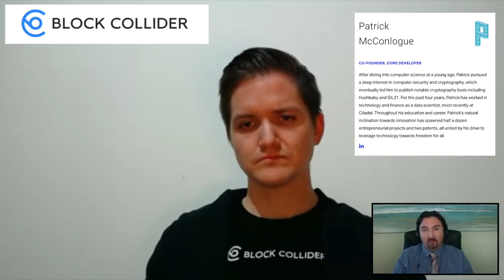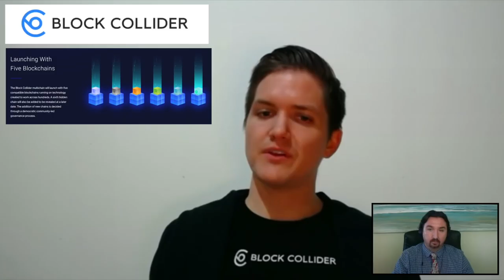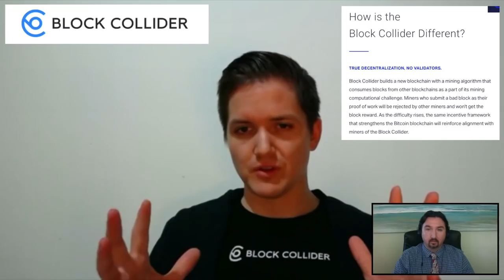Block Collider's Co-Founder Patrick McConlogue chats with BCB about a mineable multi-chain protocol!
BlockchainBrad chats with Block Collider's Co-Founder Patrick McConlogue about its mineable multi-chain protocol for stable coins, decentralized exchanges, and meta contracts. Today we talk about bridging the blockchains. Merging blockchains together into Block Collider is like building bridges between skyscrapers, or superhighways for cities. Hypothetically, one could build a building that has everything, but in practice some buildings are built to work in, some are built to live in — as long as citizens want to be in multiple buildings at different points in time, roads are valuable and necessary.

The mainnet will launch with interoperability between Bitcoin (via a drive chain), Ethereum, NEO, Lisk, and Waves.

What sets Block Collider apart?

Block Collider builds a new blockchain with a mining algorithm that consumes blocks from other blockchains as a part of its mining computational challenge. Miners who submit a bad block as their proof of work will be rejected by other miners and won't get the block reward. As the difficulty rises, the same incentive framework that strengthens the Bitcoin blockchain will reinforce alignment with miners of the Block Collider.

Patrick McConlogue's experience and background:

After diving into computer science at a young age, Patrick pursued a deep interest in computer security and cryptography, which eventually led him to publish notable cryptography tools including Hushbaby and SIL21. For the past four years, Patrick has worked in technology and finance as a data scientist, most recently at Citadel. Throughout his education and career, Patrick's natural inclination towards innovation has spawned half a dozen entrepreneurial projects and two patents, all united by his drive to leverage technology towards freedom for all.

7 years of production experience in data science and cryptography using Node.js, R, Python, and Ruby. Patrick McConlogue specializes in finding solutions in the modern age with a diverse set of experiences ranging from financing rounds to large scale deployments for fortune 500 companies, Patrick is dedicated to bringing opportunities found through technology to as many people as possible.

BlockchainBrad shall not be liable to the participant for any damages, claims, expenses or losses of any kind (whether direct or indirect) suffered by the participant arising from or in connection with the information obtained this website or directly from the website owner.

 After doing this interview, BlockCollider donated tokens to me. No discussion of set prices were ever discussed, as I don't ever ask for money to do my interviews. That being said, a donation/gift was offered by the Block Collider startup subsequent to doing this interview and I accepted it to continue running this channel.